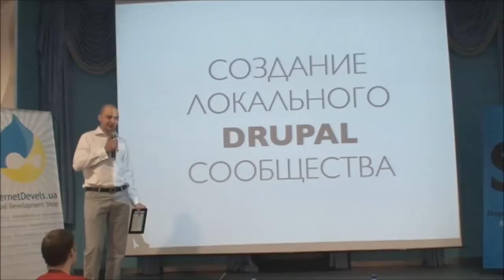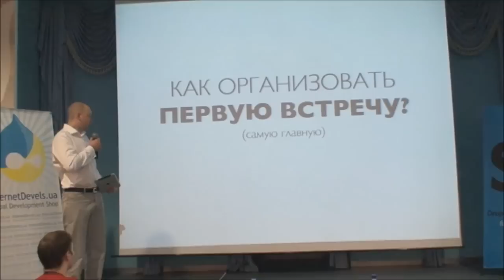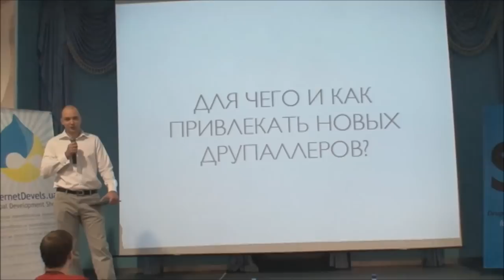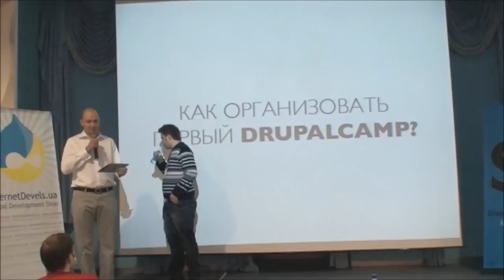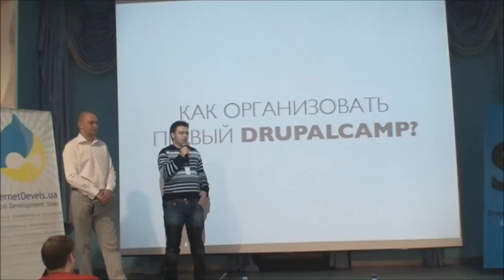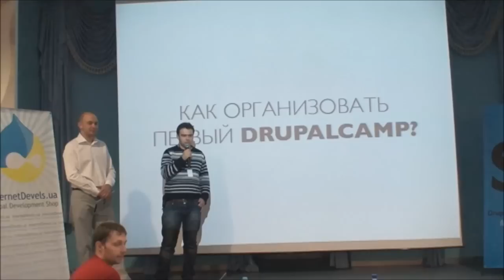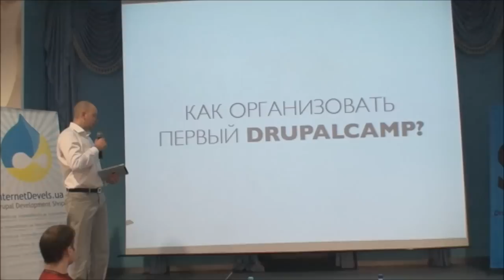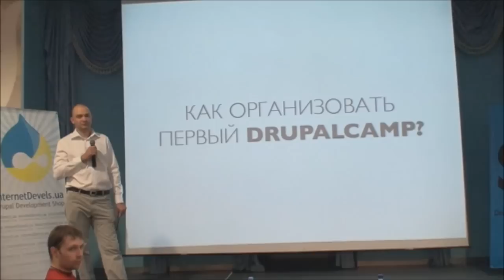Локальное сообщество Drupal. Александр Швец